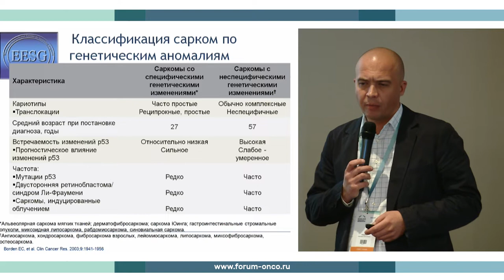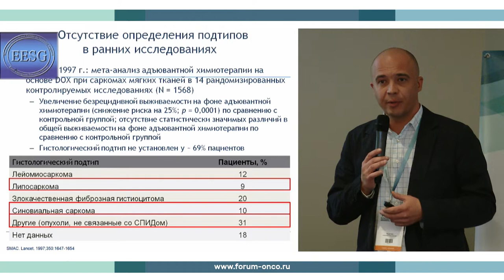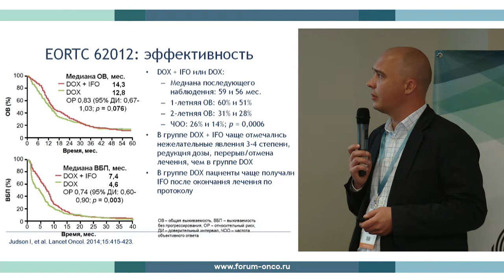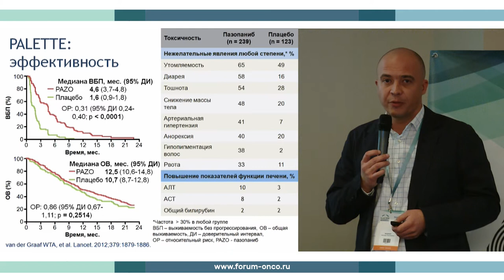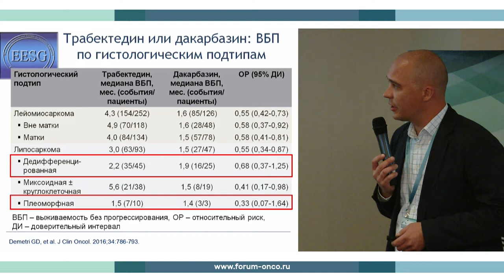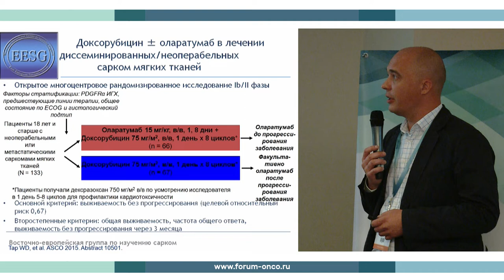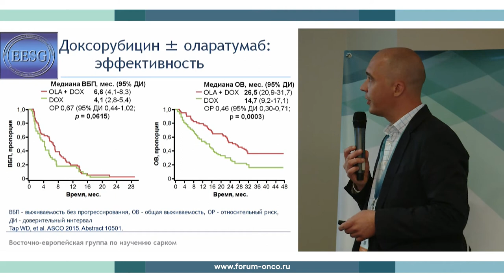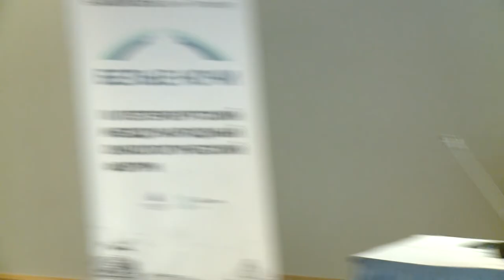WN2018 RED10 DAY3 3 RUS